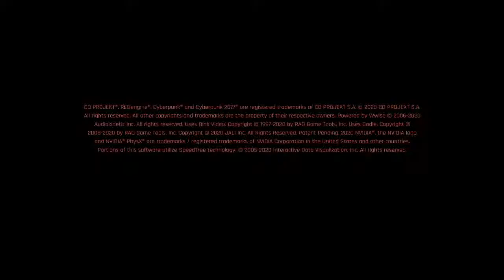Style Over Substance, Always 😎😎